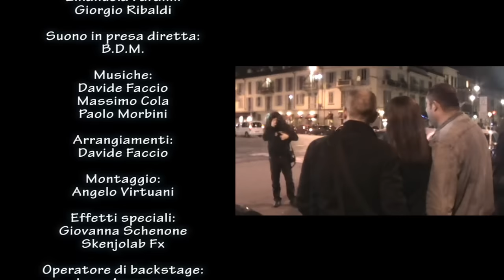Mind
Regia: Massimo Cola
Sceneggiatura: Massimo Cola, Rudy Nalli
Si ringrazia: Giulia Caputo, Gabriele Ardemagni, Giovanna Schenone. Luca Amoroso
Musiche: Davide faccio, Paolo Morbini
Mix audio: Borgo della Musica
Location: Milano Le Trottoir, Galaxy Neon S.a.s
facebbok: The Max
facebook: new era world studio
facebbok: skenjolab fx